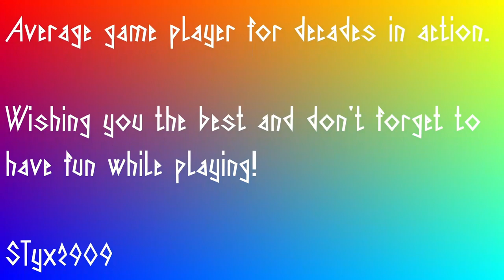Elite Dangerous - 2024 episode 01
Well, this is the first public episode of my adventures in Elite Dangerous.
Not very easy to get used to the keys after playing X4 Foundations.

I am not very experienced with the game anyway and I think I did well.